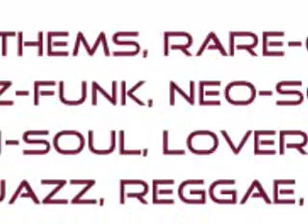MeShell Ndegeocello - Diggin You (Like An Old Soul Record)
Funky sounds of MeShell Ndegeocello.

for info on Groovers Korner events